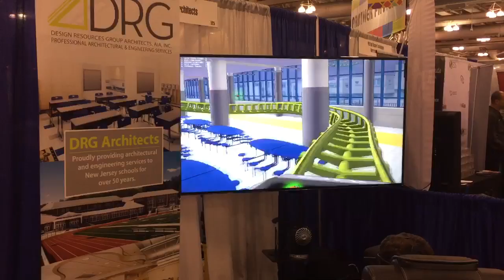DRG Architects at NJSBA 2017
DRG Architects is exhibiting at the 2017 New Jersey School Boards Association. Come check out our booth and experience a roller coaster virtual reality ride!